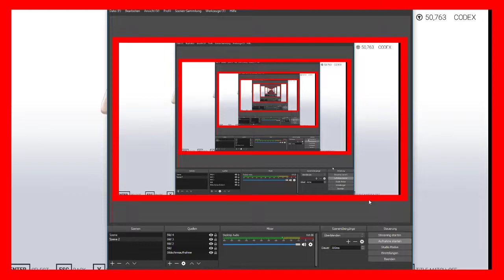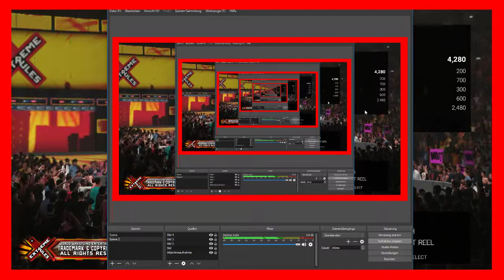WWR I Der Brecher Vs. Muskelleonmensch I 29,Dezember 2018 [STAFFEL 1] #06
Der Brecher izzz Back!
WWR 2019
Staffel 1